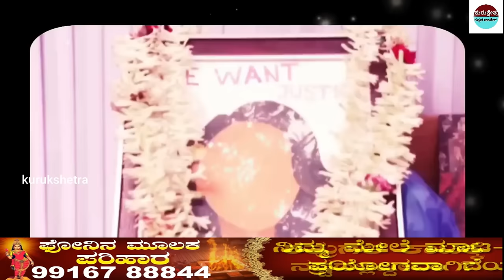Kolkata Docter Case ಲ್ಲಿ Bigg Twist ಪ್ರಿನ್ಸಿಪಾಲ್ ಸಂಧೀಪ್ ಘೋಷ್ ನನ್ನು ಅರೆಸ್ಟ್ ಮಾಡಿದ CBI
mystery of saamba
KannadaStories
pouraanika naataka
pouranika kathegalu
nammaithihaasa

topfactsinKannada
Kannadafacts
amazing facts in Kannada
factsinKannada
facts
interestingfacts
unknown facts

 🎵 Track Info:
Title : Dreams Become Real
Genre : Classical
Mood : Sad